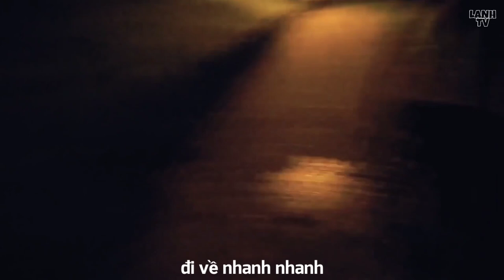⚫Video Ma Quỷ Có Thật Được Camera Quay Lại P68 | Lạnh Tv